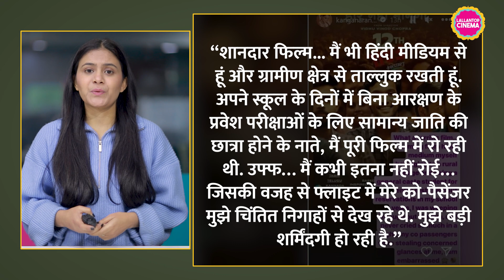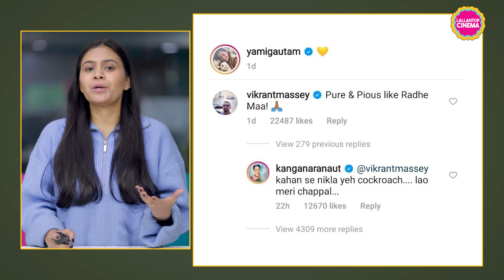Kangana ने Vikrant Massey की 12th Fail परफॉरमेंस की तुलना Irrfan से की, लोग पुराना कमेंट ढूंढ लाए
Vikrant showcased his acting prowess in 12th Fail under the direction of Vidhu Vinod Chopra. As the entire nation celebrates this masterpiece, Kangana Ranaut also commended the makers and cast of the film. Kangana expressed her praise on Instagram, lauding actor Vikrant Massey for his flawless performance, and wrote, "What a terrific film."